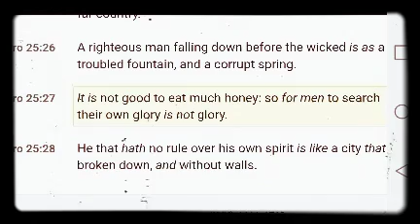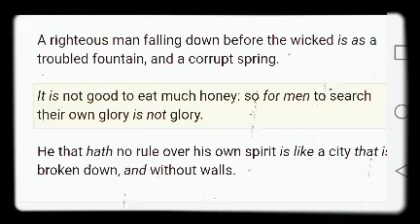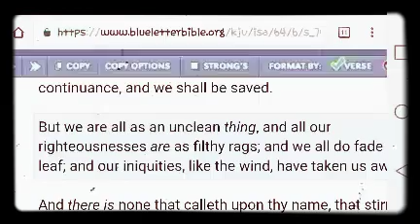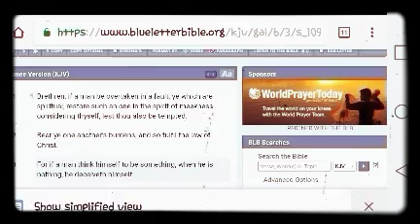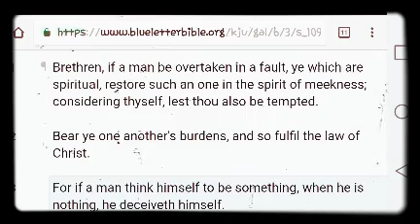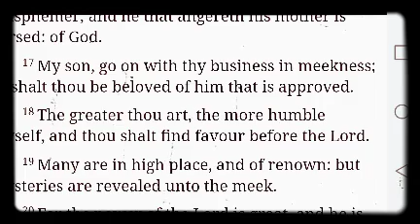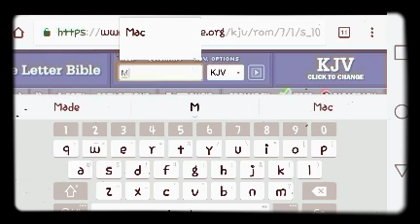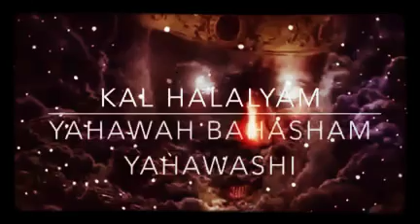THERE IS NO GLORY OF SELF